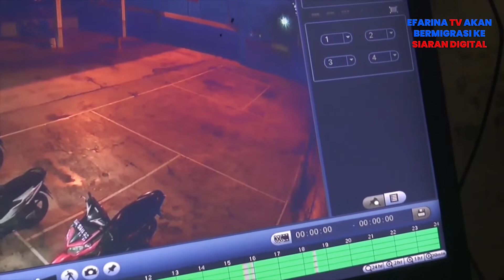Pelaku Curanmor di Masjid Terekam CCTV di Asahan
Aksi pencurian sepeda motor seorang jemaah Masjid An-Nur Jalan Budi Utomo, Kisaran, Asahan, Sumatera Utara, raib dibawa kabur pencuri saat sholat subuh. Aksi pelaku pun terekam kamera CCTV.